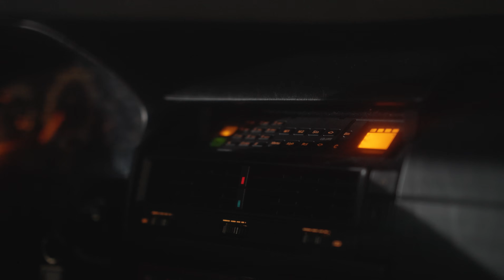Curren$y & DJ Fresh - She Can't Be Mad (feat. The Musalini) OFFICIAL MUSIC VIDEO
Another visual off of the DJ Fresh and Curren$y album  "The Tonite Show, The Sequel" with special guest The Musalini.